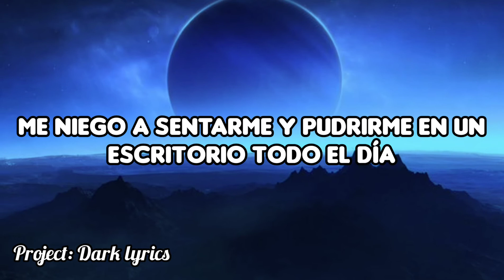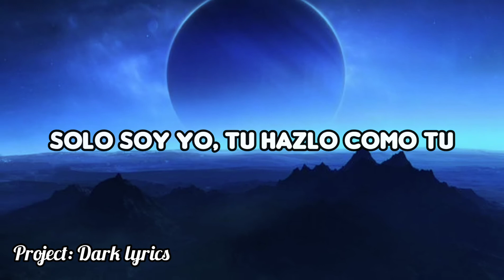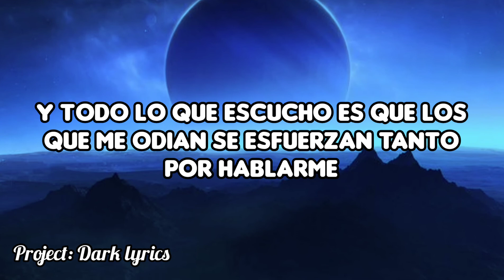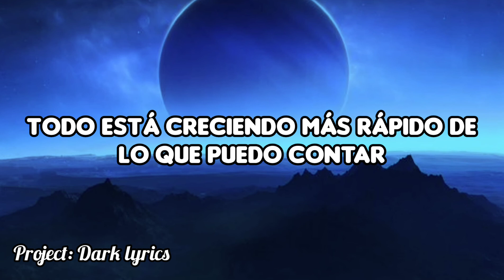NEFFEX - Things Are Gonna Get Better (Sub Español)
Inglés: Things Are Gonna Get Better
Español: Las cosas van a mejorar

Canción #20 de NEFFEX

El wallpaper lo puedes encontrar y descargar en mi Twitter

En la descripción de mi canal iré poniendo las canciones que vaya traduciendo de NEFFEX